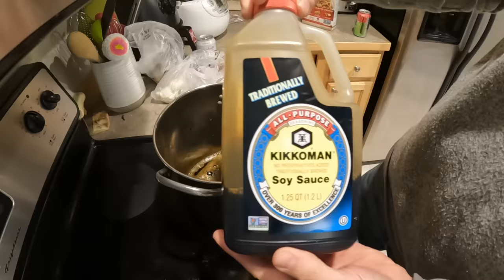Northern Pike Fishing Catch Clean & Cook in Alaska - these Pike are full of LEECHES!!!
We went fishing in Alaska for Northern Pike and we caught a ton! We then smoked and cooked up the pike and discovered they were full of leeches!